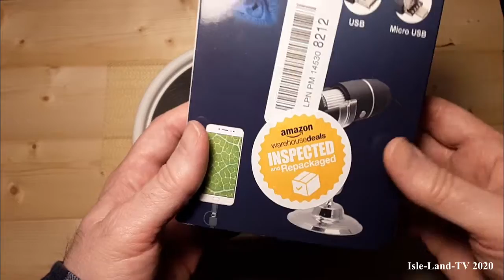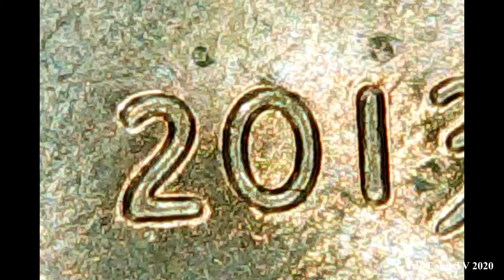Digital Microscope - Unboxing and Demo